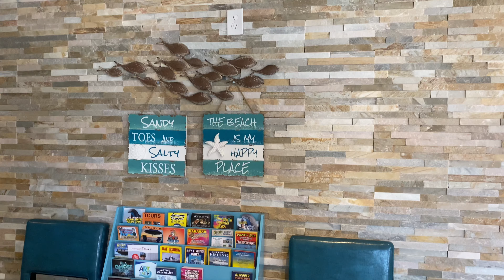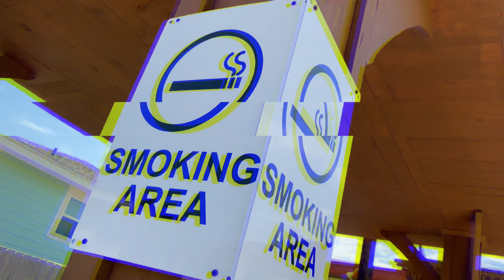Ocean’s Edge Hotel Port Aransas Texas Review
Ocean's Edge hotel in Port Aransas Texas review:
  We are out visiting Port A, yet again!  Recording a hotel review for our first visit to Ocean's Edge!  We loved the location central to the island and our favorite jetty.  Not to mention, walking distance a stone throw away from one of our favorite restaurants Irie's!  Let's see what this hotel is all about!!!